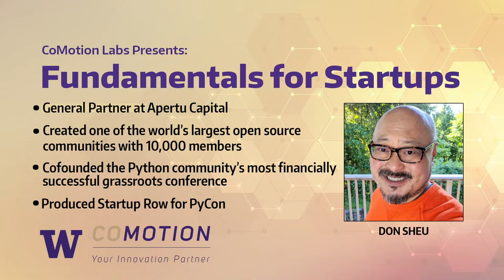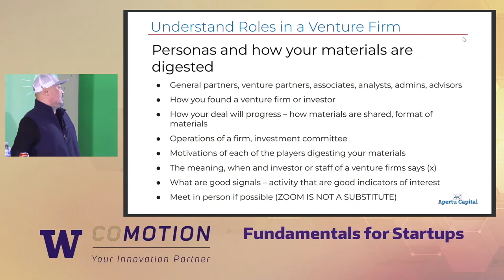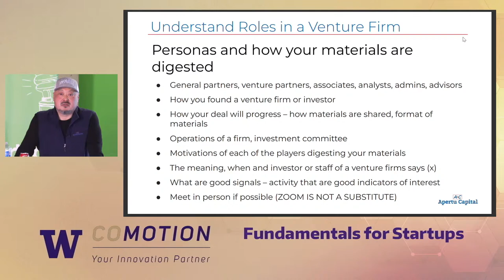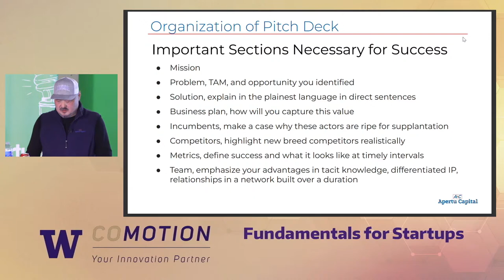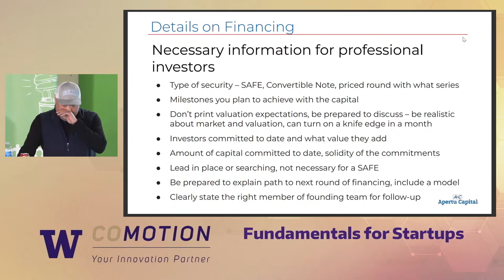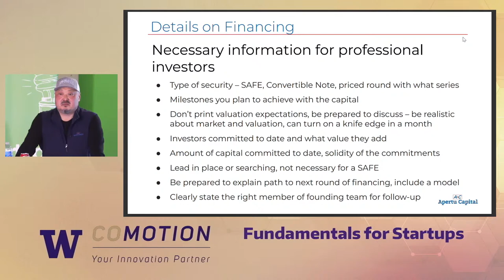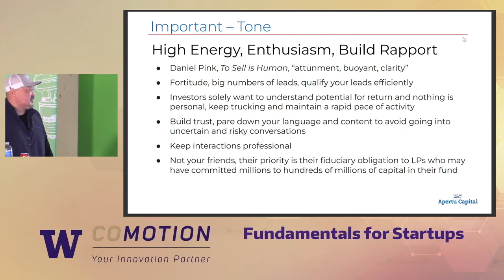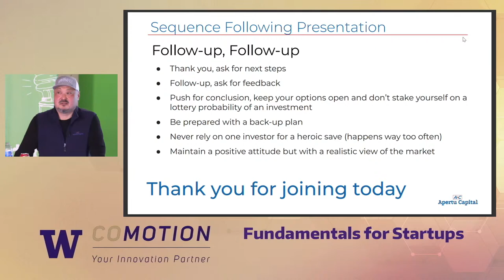Fundamentals for Startups: Compose your slidedeck for success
In this talk, Don Sheu shares how founders can increase the likelihood of moving forward with investors by how they organize their materials.

Don Sheu is a general partner at Apertu Capital, which invests in deep tech and software startups that are at seed to Series B stages of fundraising. Don created one of the world’s largest open source communities with 10,000 members and founded the Python community’s most financially successful grassroots conference. In addition, he has produced a fundraiser for CSforALL that featured the creators of Java, TypeScript, Perl, and Python. Don also produced Startup Row for PyCon, which featured over 100 early-stage startups, including unicorns Docker and OfferUp. Don also sold the web’s first online therapy site to ValueOptions, the country’s largest MBHO. Don holds a BA from Columbia University.